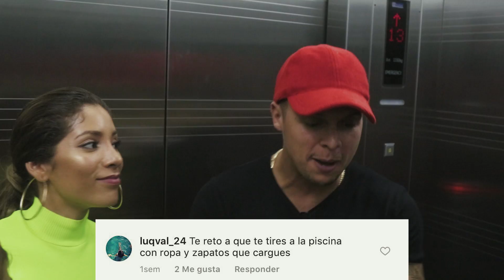PAUL Y DELANY: RETOS PARTE 1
En esta ocasión quisimos variar un poco y hacer algunos retos que ustedes nos enviaron a nuestros Instagram: @delanyprecilla y @paulmcdonald09